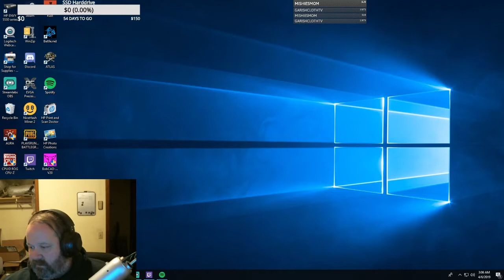Atlas Test Server Public Execution by Guillotine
Death by beheading durin  test server session